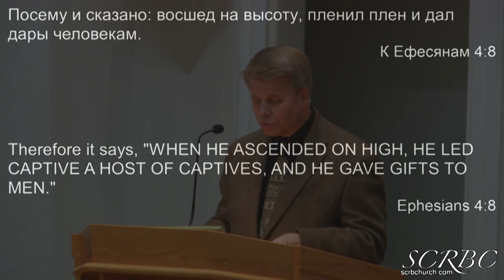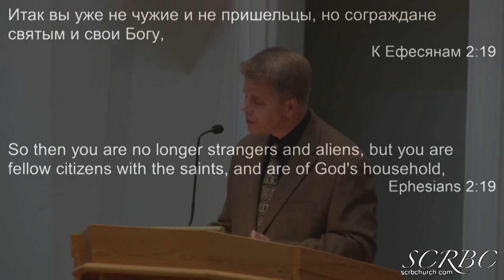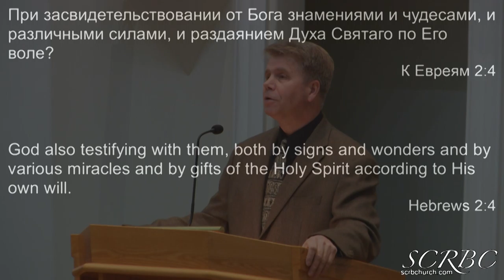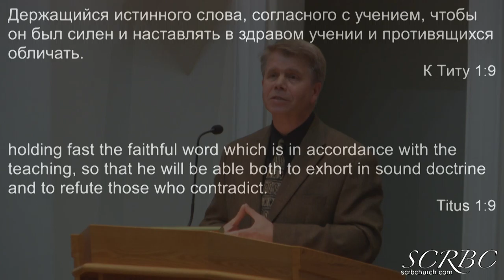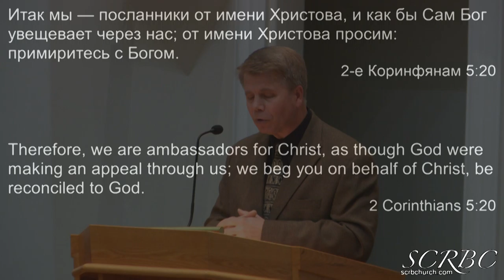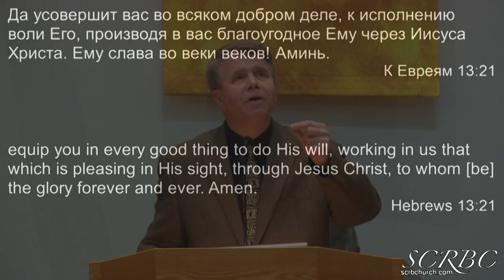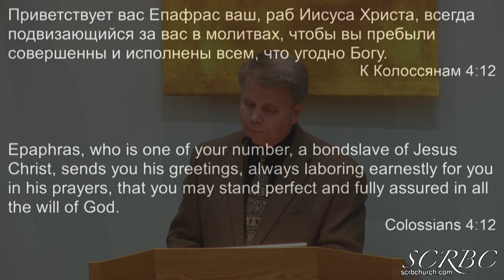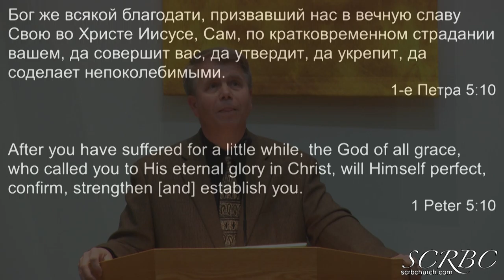2019 01 17 kronin